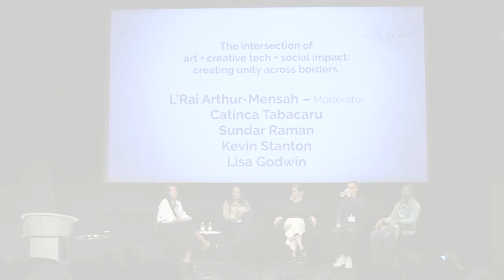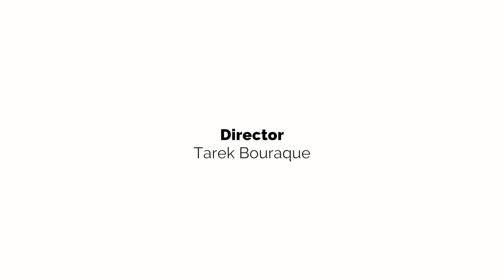Social Impact in Art & Creative Tech CTW2017 Panel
L’Rai Arthur-Mensah, Lisa Godwin, Kevin Stanton, Sundar Raman, Catinca Tabacaru give a Panel covering Social Impact in Art & Creative Tech on May 20 at the Creative Tech Week 2017 Conference Hub in New York City.  Creative Tech Week is the premier gathering for people who work at the intersection of creativity and technology.